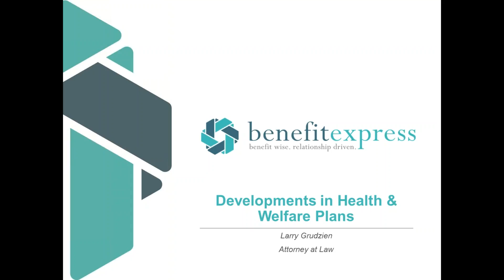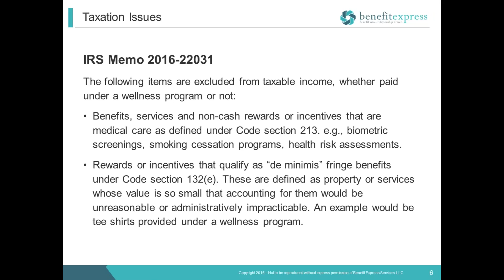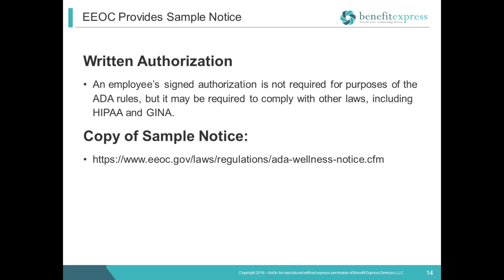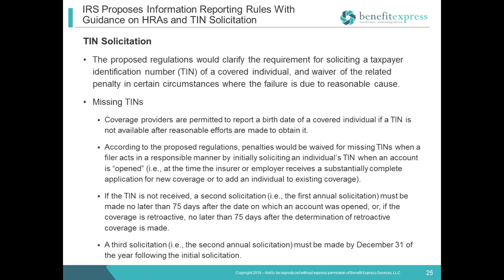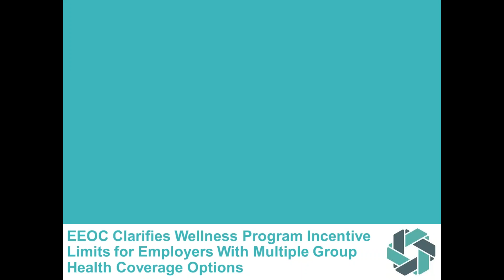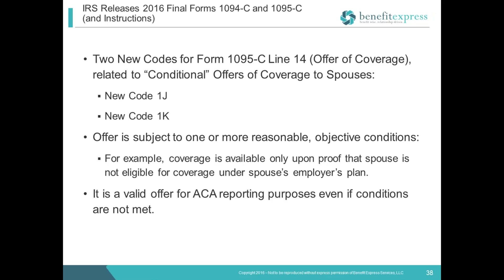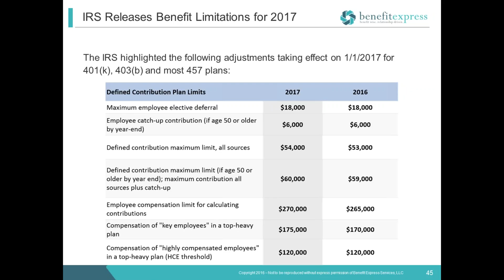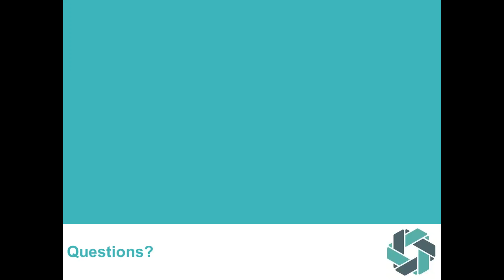Health Care in 2016: An Update for HR Professionals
Kick off enrollment season with a comprehensive review of the legislative changes for 2016. This webinar focuses on what you need to know for successful enrollment and ACA reporting. Learn about new legislation from DOL, HHS, IRS, and EEOC. ERISA attorney Larry Grudzien will cover all relevant rulings since his previous webinar. It’s a webinar you (and your compliance strategy) can’t afford to miss.